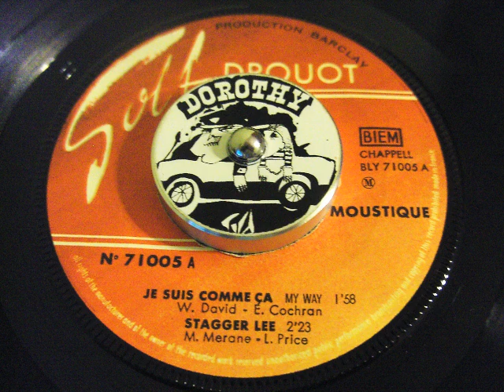Moustique - Je suis comme ça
My Way in French 4 All the music lovers!!!